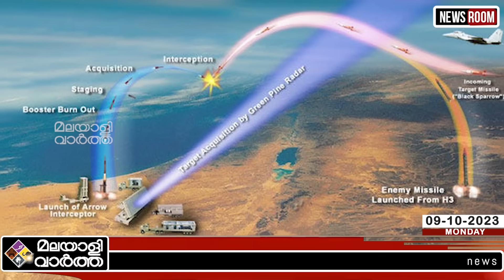തീക്കളികളിച്ച ഹമാസിനെ കളി പഠിപ്പിച്ച് ഇന്ത്യ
​ @malayalivarthakerala 2023